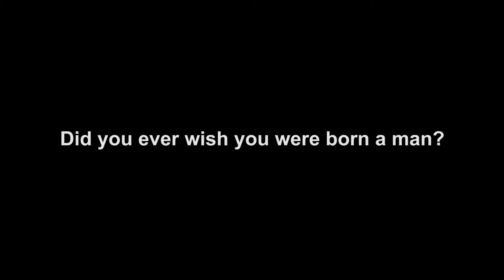Gloria: The Movement - Issues and Achievements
Interview excerpts from the HBO and Kunhardt Film Foundation's (KFF) Documentary "Gloria: In Her Own Words."